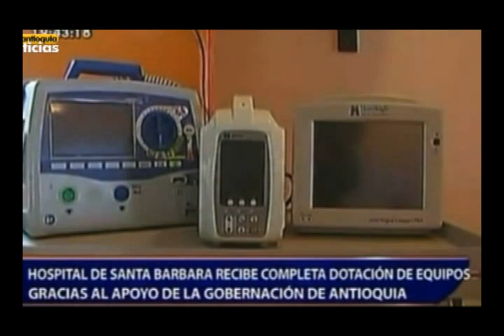Hospital de Santa Bárbara